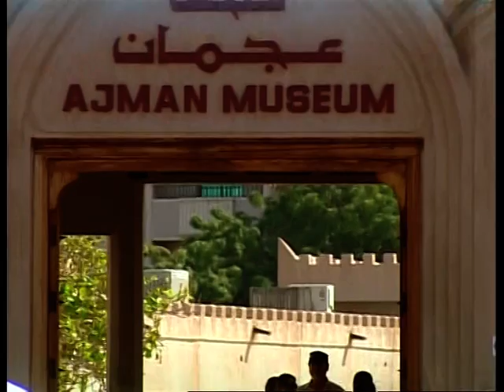الرابعة والناس04/07/2013 ج2